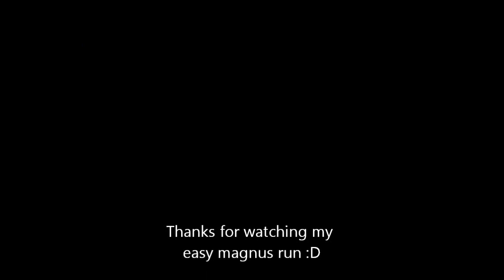Easy Magnus Run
I hope you will enjoy this video of me killing easy magnus :)

Leave a comment for feedback or a comment for a suggestion what i should do next.